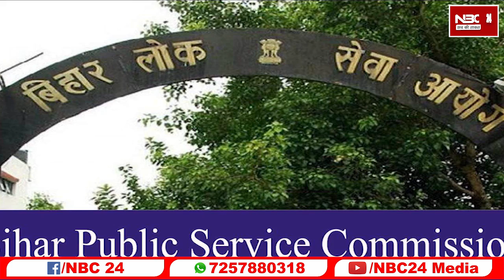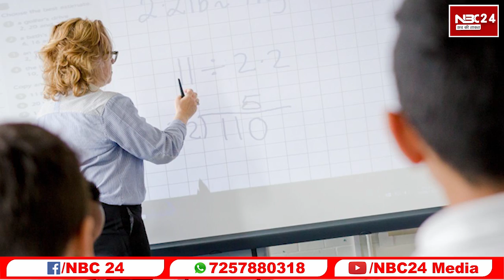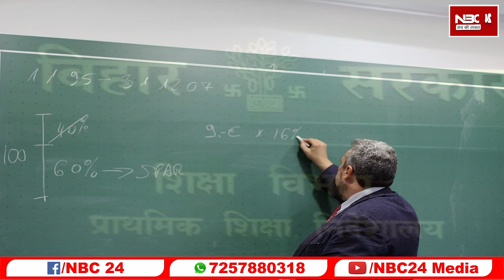बिहार में बंपर बहाली: 47 हजार शिक्षकों की होगी नियुक्ति, जानिये कैसी होगी नियुक्ति !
NBC24 Media I Hindi News I Bihar News I Bihar Jharkhand News#शिक्षक_बहाली